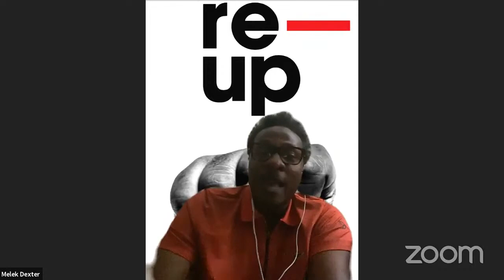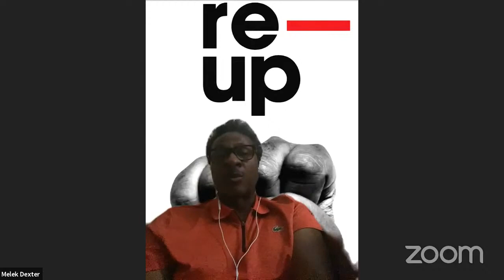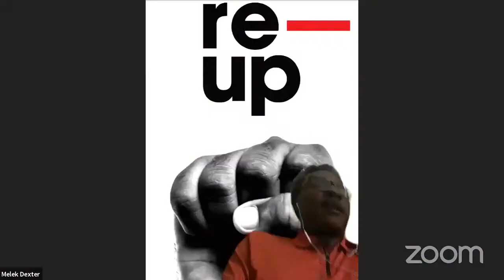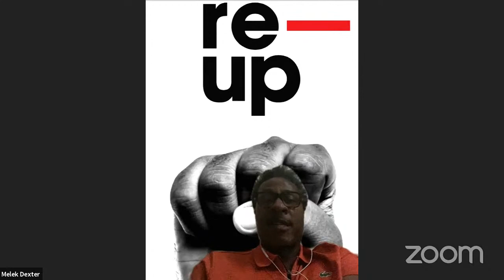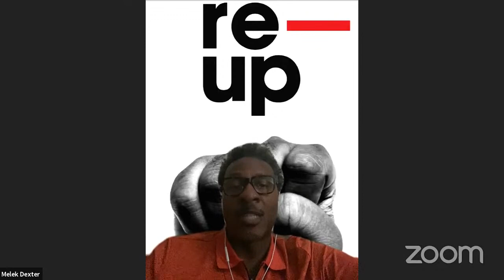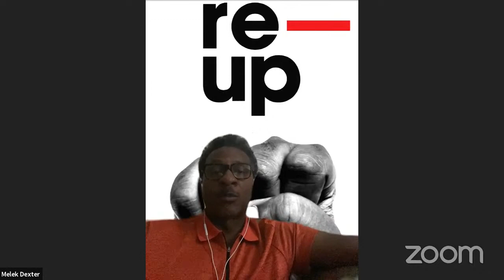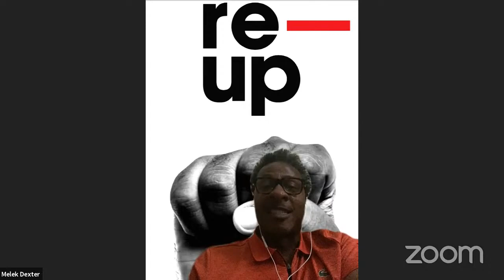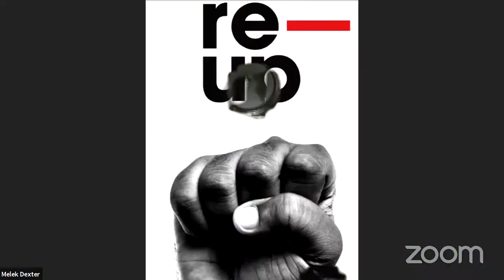Black Men Discuss How To Enter the Cannabis Industry | Live Session LVI | Black Man Lab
Session LVI: Black Men Discuss How To Enter the Cannabis Industry